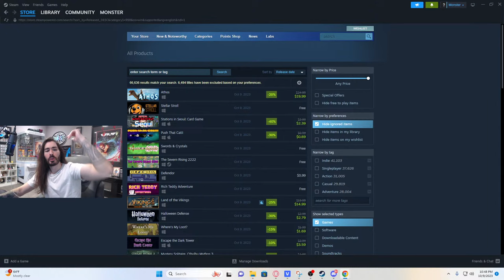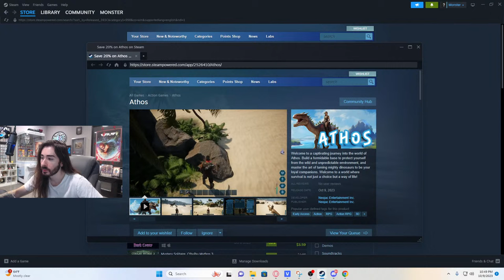Bad games night